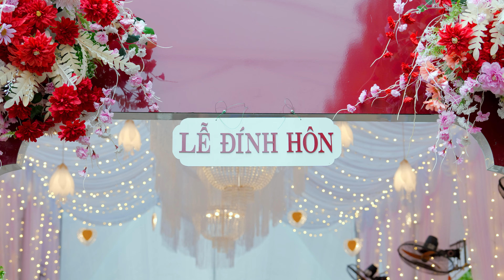Phóng sự cưới Cẩm Tú & Tuấn Mạnh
✔ Trụ Sở:  Thôn Vinh Mỹ - Xuân Mỹ - Nghi Xuân - Hà Tĩnh
✔ Văn Phòng : 168 - Nguyễn Du - TT Tiên Điền - Nghi Xuân